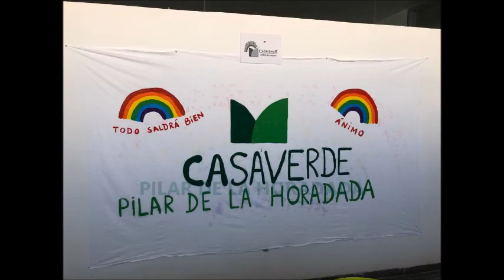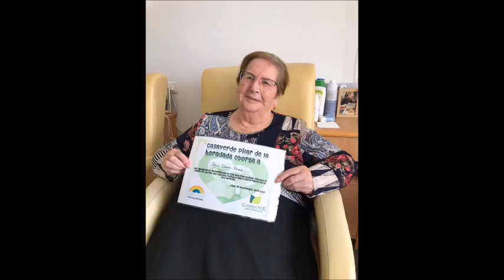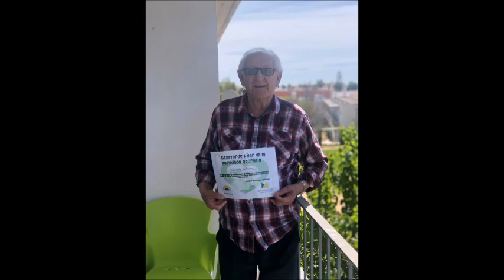VÍDEO PERSONALIZADO PILAR DE LA HORADADA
Vídeo personalizado del Centro Casaverde Pilar de la Horadada para los familiares de los residentes.